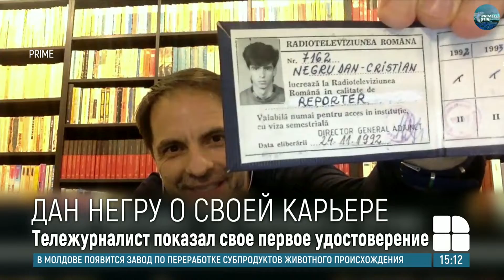Дан Негру показал в прямом эфире свое первое удостоверение журналиста